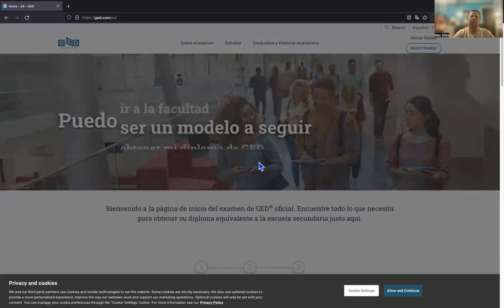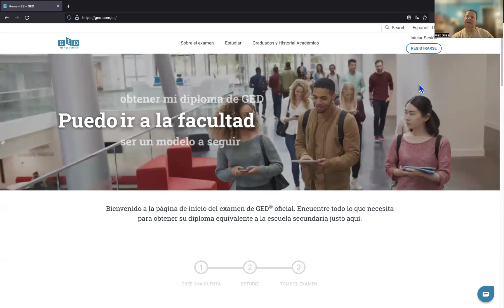Cómo registrarse para hacer los exámenes de GED en Español.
Paso a paso para registrarte y hacer los exámenes de GED en español.